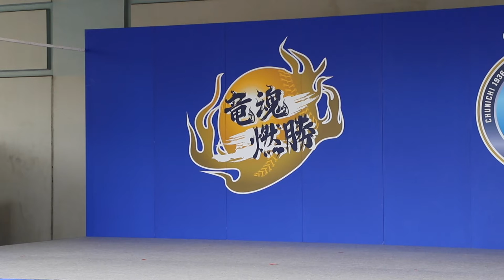【長谷川巧さん＆チアドラ・2016】DD知っ得情報! D-STAGE LIVE! ナゴヤドーム・阪神戦 2016.05.03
今日のチアドラ・アシスタントは、向井沙苗さんです!

ナゴヤドーム・阪神戦
D-STAGE LIVE!
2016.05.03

※撮影機材
EOS 7D MarkⅡ
EF-S18-135mm IS STM
外部マイク・TASCAM TM-2X